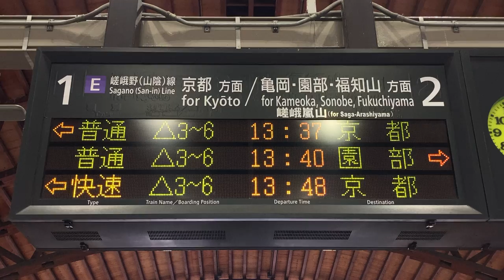JR西日本 二条駅 ホーム 発車標(LED電光掲示板) 2021/4